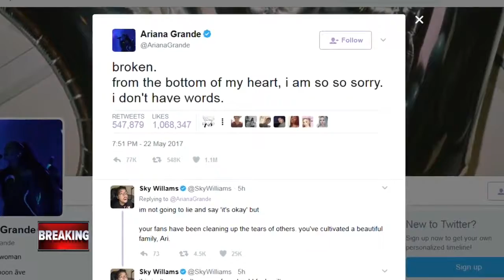Concert terrorist attack